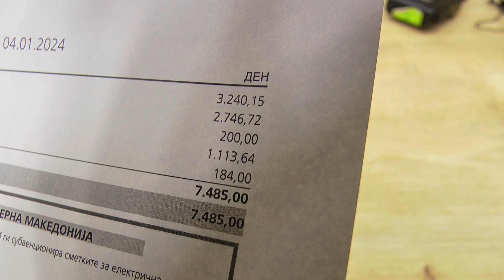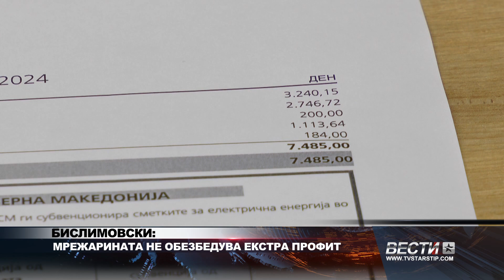БИСЛИМОВСКИ МРЕЖАРИНАТА НЕ ОБЕЗБЕДУВА ЕКСТРА ПРОФИТ 25 03 2024